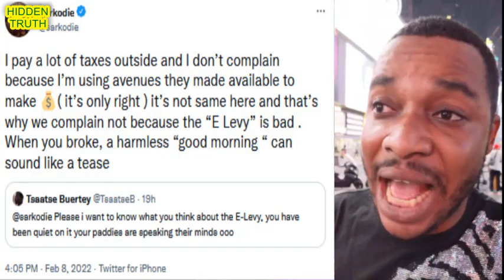Twene Jonas de$troys Sarkodie cos of E-Levy 🤣🤣🤣 praises Shatta Wale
TWENE JONAS TAKES SARKODIE ON FOR SAYING E-LEVY IS GOOD, PRAISES SHATTA WALE